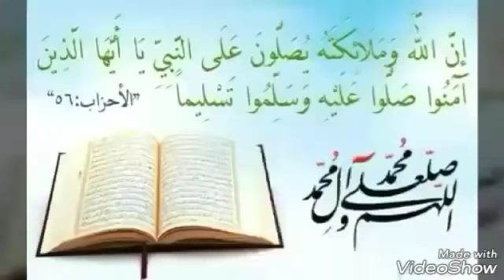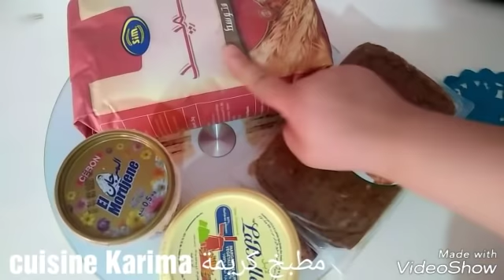رفيس التونسي او الكعبوش بالعقدة بزاف بنينة مع فكرة تقديم مميزة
رفيس تونسي